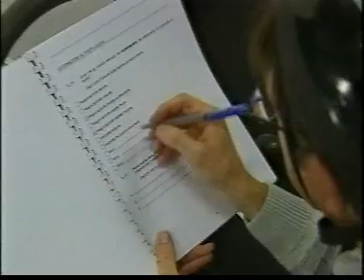Virtual Reality for Ergonomic Quality Testing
Short description of the European project VIRTUAL (Virtual reality systems for perceived ergonomic quality testing of driving task and design, 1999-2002). Courtesy of Centro Ricerche FIAT ("Use it as you like it!").